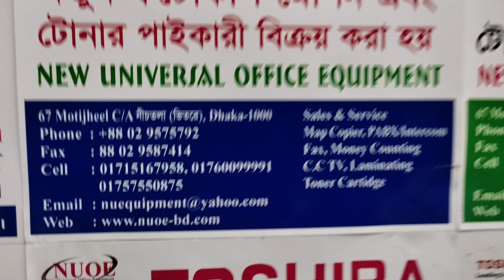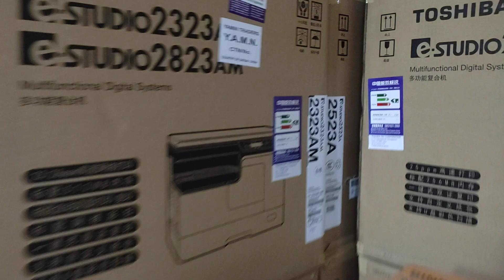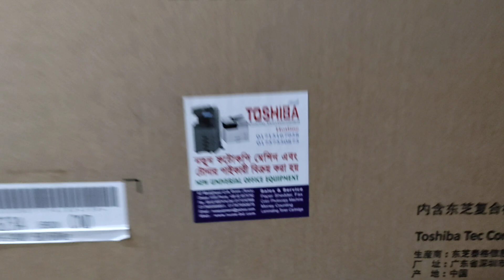Toshiba e-Studio 2523A photocopier importer new universal office equipment 01757550875